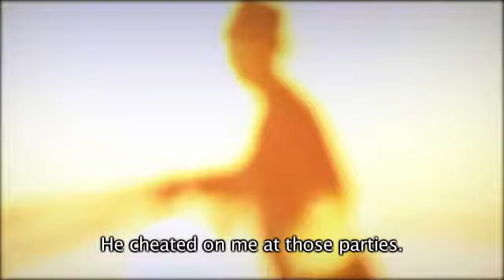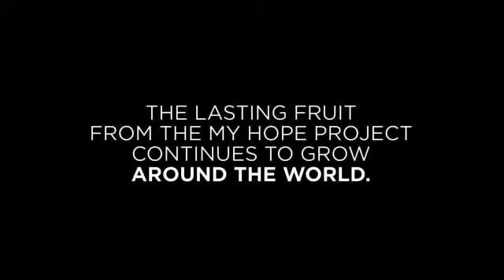Awakening in the Amazon